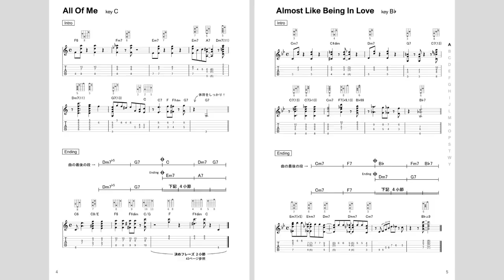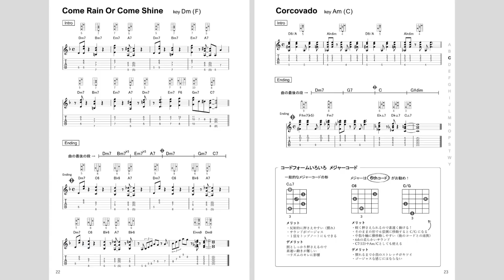ジャズギター【イントロ ＆ エンディング本】9/19発売！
こんな本が欲しかった！！
まさにそんな本です。詳しくはリンクからどうぞ。菅野義孝オフィシャルサイトです。
楽器店や本屋さんでは売っていません。ご注文はサイトからお願いします。